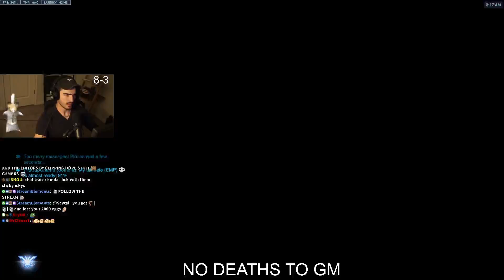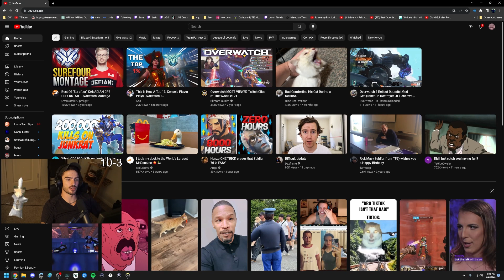UNRANKED to GM but I ONLY have ONE LIFE! | Hardcore UR2GM